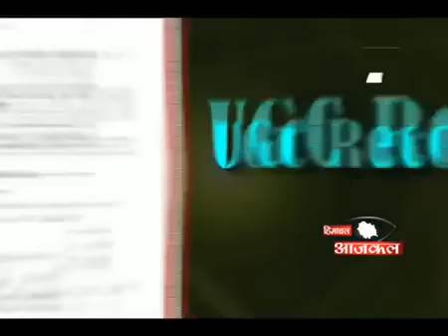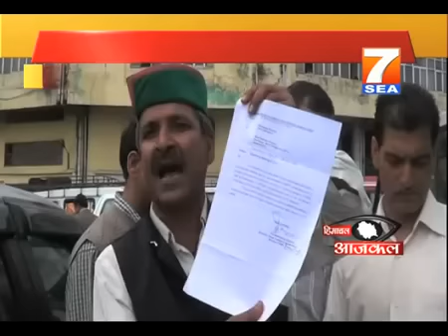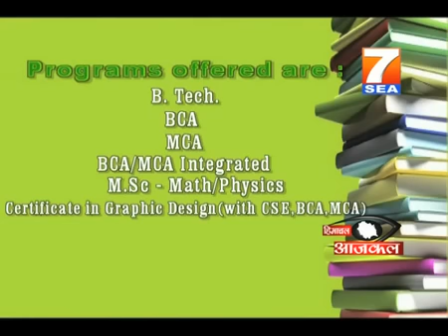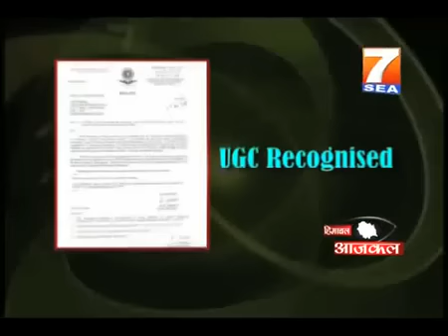7SEA Himachal Aajkal News 7 June 2012